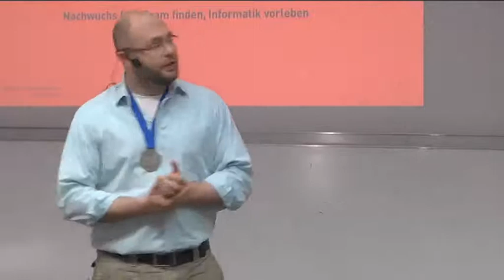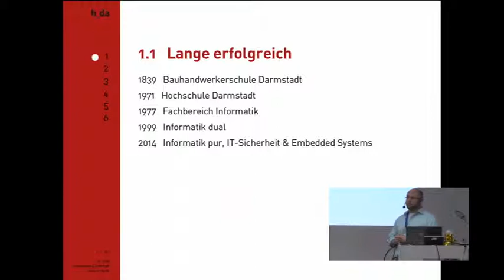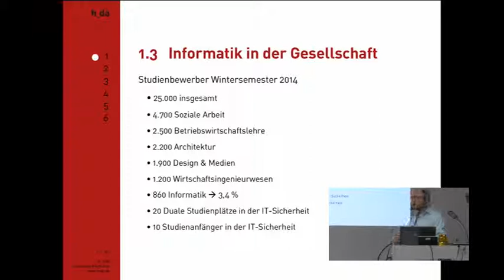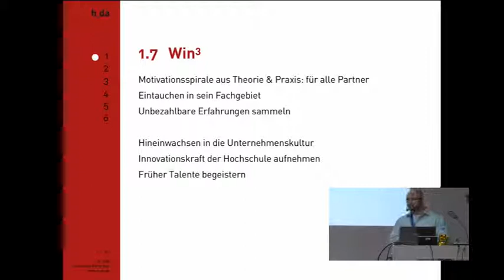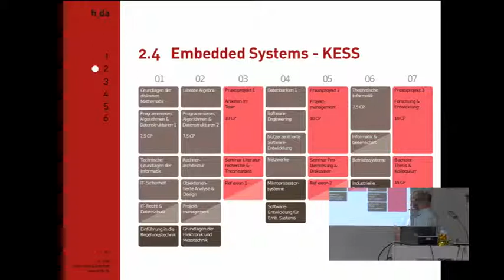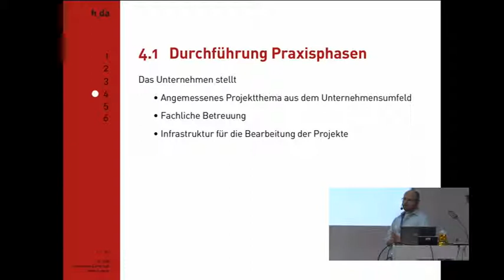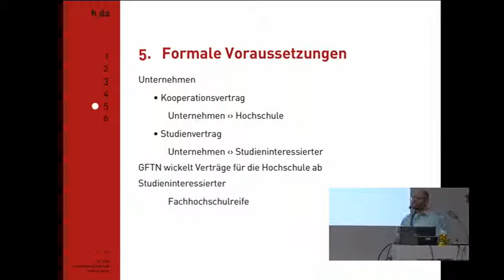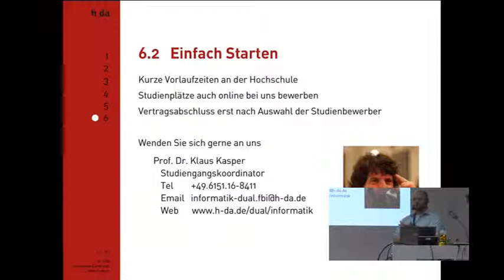Dr. Benjamin Heckmann: Informatiker wachsen nicht an Serverschränken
Vorleben, begeistern und ermutigen auf dem Weg in das Fachgebiet unserer Zeit. Die Möglichkeit, schon von Beginn des Studiums an in ein erfahrenes Team hineinzuwachsen. Mit unserem dualen Studium an der h_da bieten wir diese einmalige Chance.

Dr. Benjamin Heckmann